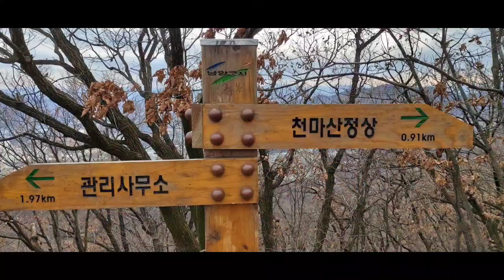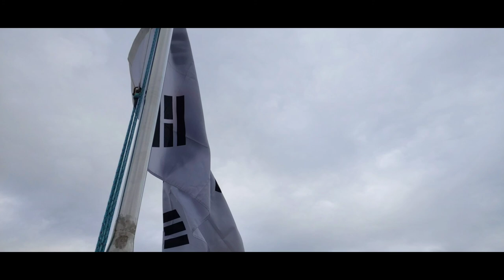숨은 야생다람쥐 찾기~ 다람쥐의 도토리먹방 천마산 정상 등반 812미터 완주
다람쥐야 같이먹장 도토리~ㅋ
김영일 작사
박재훈 작곡
장예림 노래
마음벗 커버